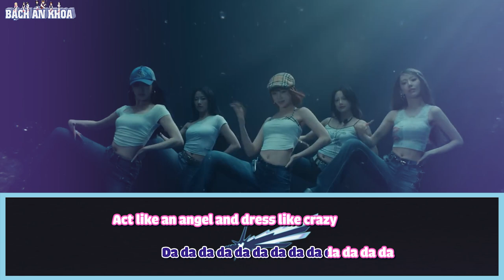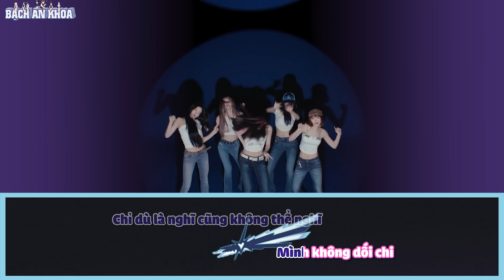[KARAOKE VIỆT + BEAT] Le Sserafim - Crazy lời Việt cover by BAK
Act like an angel and dress like crazy
All the girls are girling girling

Yeah
Đang giáng lâm vào con tim
Hồi sức tim phổi hay chi
Động tới sẽ thành Pikachu
Truyền tới cậu hàng trăm vôn
It’s pumping
Tớ là otaku chính hiệu
Phát cuồng vì chiếc kẹo thuôc liều
Nơ ron trong não sẽ dần được định hình
Hãy thoát ra khỏi nhà tù trong đầu này cùng mình

Galileo
Từng ngày đều là một thử thách thôi
Ngay trong tâm trí
Tuy điên nhưng cần phải có chừng mực
Why can’t you stop
Chẳng cần biết phép tắc là gì ôi chết tiệt
Học vào làm thêm phiền
Câu trả lời make me super CRAZY
Crazy crazy crazy crazy

Sự cuồng điên này
Chỉ dù là nghĩ cũng không thể nghĩ
Mình không dối chi
Cậu tin tớ đi
Tớ luôn thật cuốn hút trên từng li

Điều này ý gì
Bằng bao nhiêu giá trị
Tất cả đều chẳng có cơ hội nên hãy im lặng đi

Yeah, me and my girls
Cùng nhìn lên trên ánh mặt trời
Dù mù thì vẫn muốn hôn một phát, moaz

Galileo
Ta điên nhưng cần phải có chừng mực
Chảng cần biết phép tắc là gì thật chết tiệt